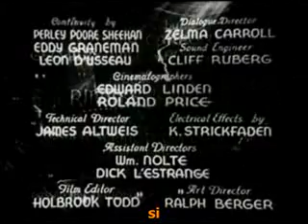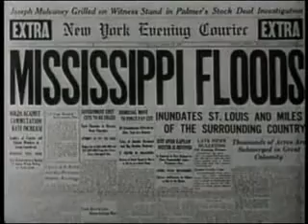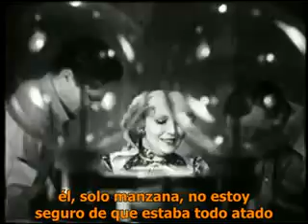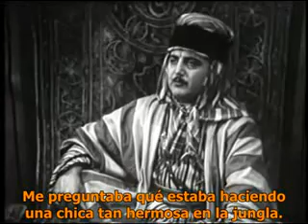A Cidade Perdida serial 1935 subt espanhol 1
Sinopse. O cientista Bruce Gordon chega a uma área isolada na África, depois de perceber que uma série de catástrofes naturais eletricamente induzidas foi detectada na área. Lá ele encontra Zolok, último dos habitantes da Lemúria (continente), em um secreto complexo sob uma montanha.